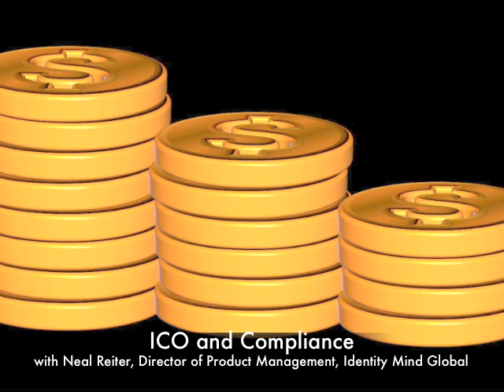Neal Reiter || ICO and Compliance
Laptop Radio || 11.21.17 || KZSU Stanford 90.1 FM

Topic: ICO and Compliance

Neal Reiter is the Director of Product Management at Identity Mind Global. Neal is responsible for building software products that help companies comply with AML regulations and reduce risk.

We are thankful that here, Neal shares with us his insights on Initial Coin Offerings (ICO) and compliance including his thoughts on KYC, AML and other regulations that entities may want to think about pertaining to an ICO.

Follow Laptop Radio on